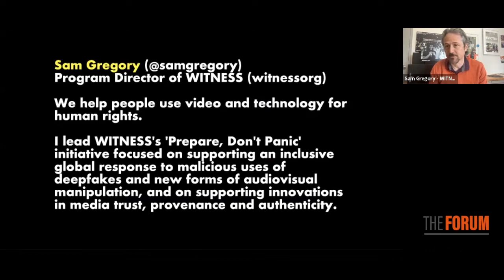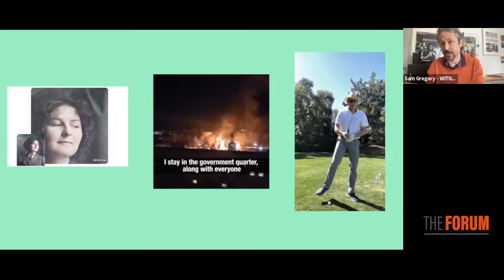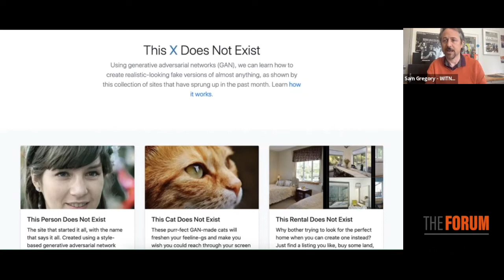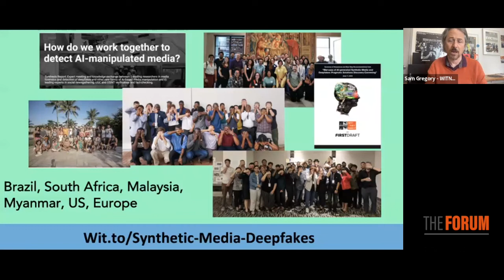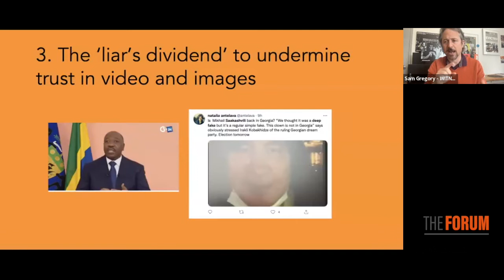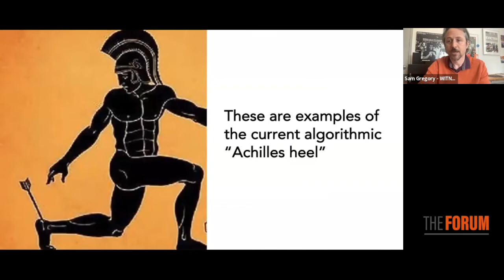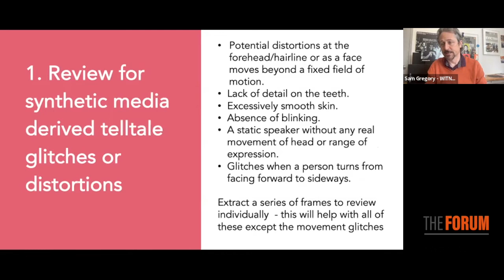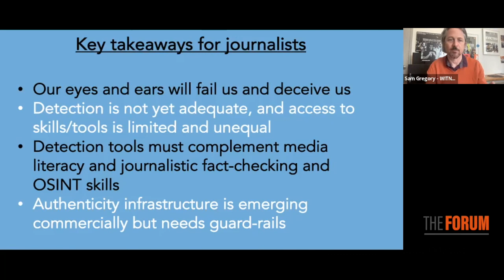Webinar 124: Tackling Deepfakes and Synthetic Media in Journalism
You may not really understand how deepfakes work, but you have likely seen one — knowingly or otherwise. Deepfakes are artificial intelligence-synthesized multimedia content that persuasively depict things that never happened.

When manipulated videos first emerged, they were difficult to do, quite easy to spot and only mildly consequential. But not anymore. Now increasingly sophisticated, deepfakes are regarded as a powerful weapon for spreading disinformation.

On our next webinar, we will be looking at what deepfakes and synthetic media are, how they are being used maliciously or deceptively in news and journalistic contexts, and what the approaches are to challenging, verifying and detecting them.

Our trainer is Sam Gregory, an award-winning technologist, media maker, and advocate. He is a program director for WITNESS, which helps people use video and technology to defend human rights. Founded after the Rodney King incident, WITNESS has 30 years of experience in 100-plus countries, supporting critical uses of video to secure accountability, reaching millions of people with skills and tools, engaging technology giants on how their technology makes a difference, and maximizing civic participation via visual and social media.